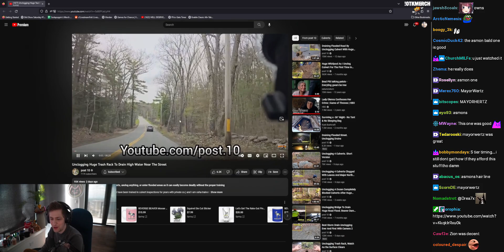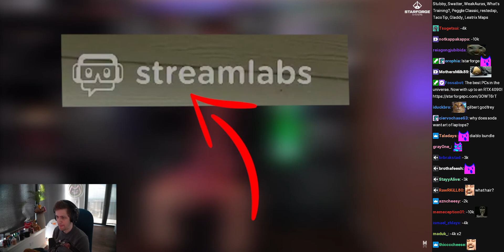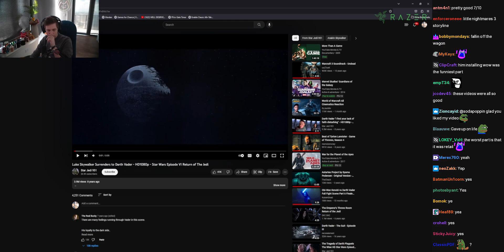Chance Reacts to The Search for Asmongold's Hairline by Mayor Wertz - May 18, 2023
Start Time: 00:34:03
End Time: 00:38:53